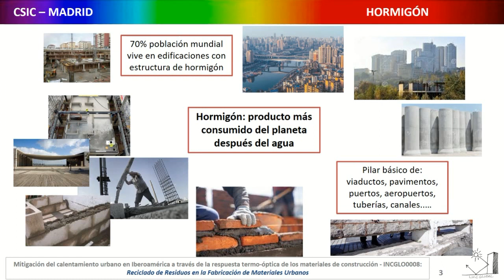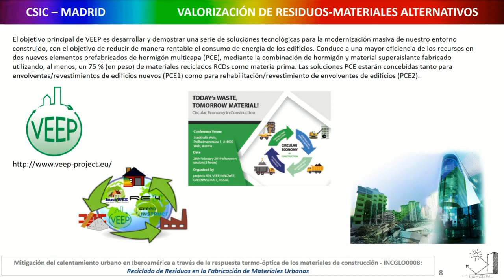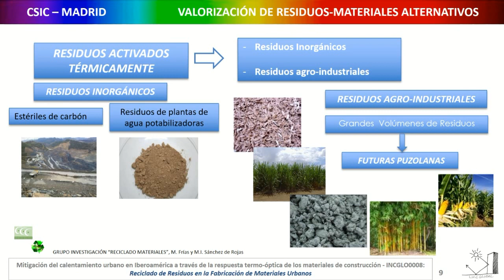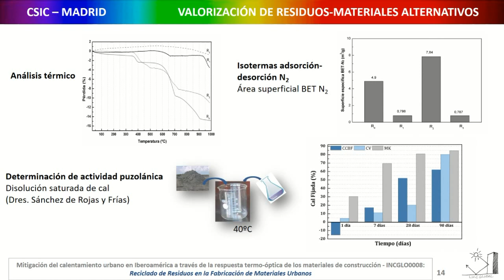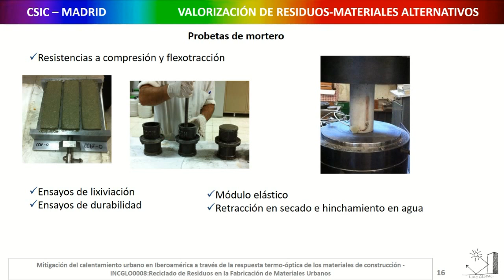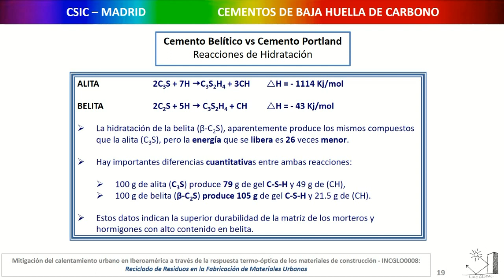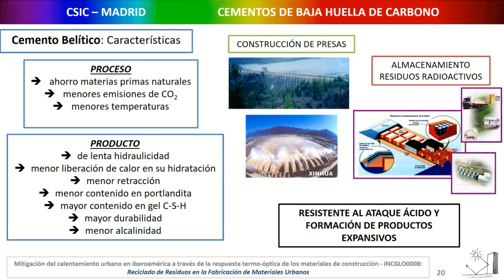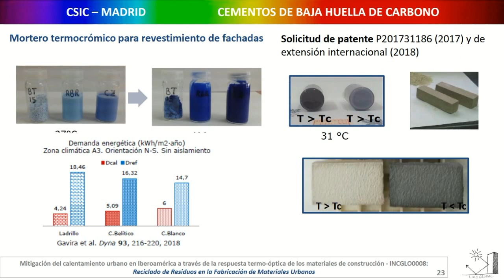Proyecto INCGLO0008. LG F2 2 Valorización residuos en cementos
Proyecto INCGLO0008
Mitigación del calentamiento urbano en iberoamérica a través de la respuesta termo-óptica de los materiales de construcción

Los materiales de las envolventes urbanas determinan el balance energético de las ciudades, ya que definen el porcentaje de
energía solar absorbida y la velocidad a la que se irradia dicha energía a la atmósfera. Las propiedades ópticas y térmicas de
los materiales de acabado superficial exterior en edificios y pavimentos constituyen par metros críticos para el calentamiento
urbano.
Este proyecto persigue la gestión eficiente del recurso solar sobre los materiales de la envolvente urbana como una medida
de mitigación y adaptación al sobrecalentamiento de las ciudades, sin aumentar la demanda energética de los edificios
durante los periodos fr os y cálidos. El proyecto cuenta con la financiación del CSIC de España para el estudio de un consorcio
de ciudades iberoaméricanas conformado por: Santo Domingo (República Dominicana), Mendoza (Argentina), Campinas (Brasil), La Paz (Bolivia) y Valparaiso (Chile).